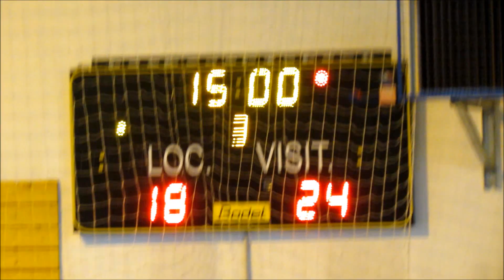match handball -13 A scey sur saone/belfort 09/02/2019 3eme mi temps